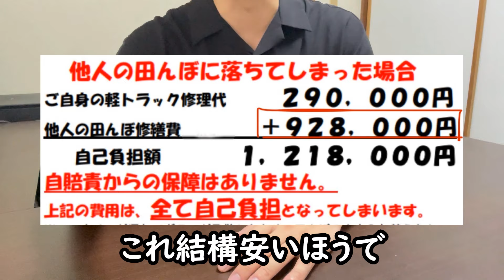田んぼに車ごと落ちたら人生終了するってホント？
たまに田んぼに落ちてる車を見かけることがある。ああ、やっちゃってんなぁって思うだけ。でも、田んぼを管理している被害者に払わなきゃいけない賠償金でモメるって、知ってた？

2年浪人して、やっと合格した大学を4年留年し中退した僕。

【2浪4留で大学中退したブラック鬼カラオケ店の社畜は今】
【2浪4留で大学中退した社畜は今セミリタイアしたい】←今ココ
【2浪4留で大学中退したけどFIRE達成した元社畜は今】

【今なら登録するだけで1,000円分のビットコインがもらえる！】
↓↓ビットフライヤーで口座開設だ↓↓

【招待コード】
ncwxzhd5